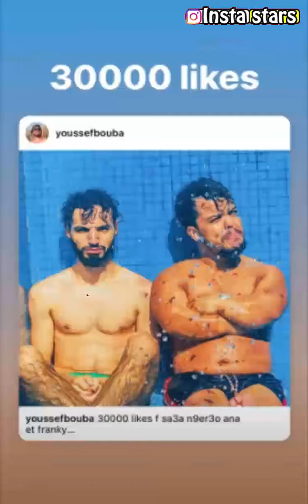بوبا و فرانكي خالقنها | franky w youssef bouba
بوبا و فرانكي خالقنها